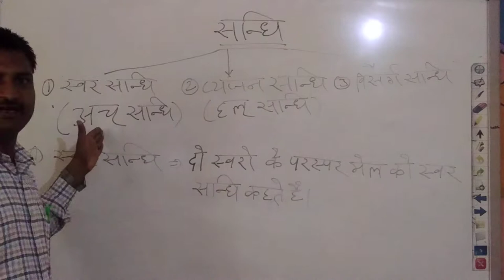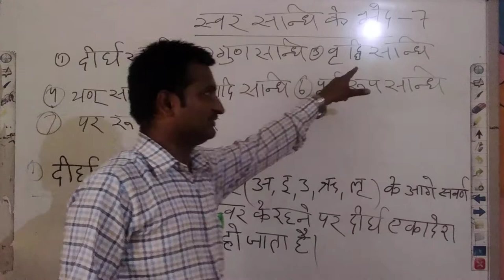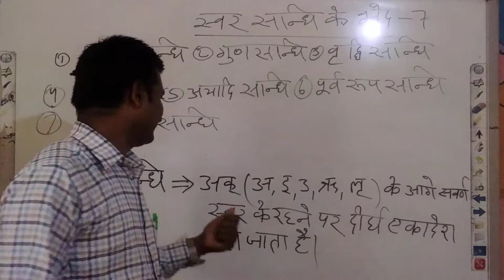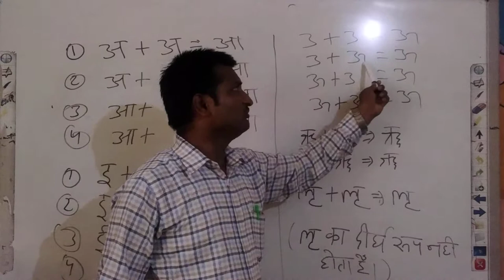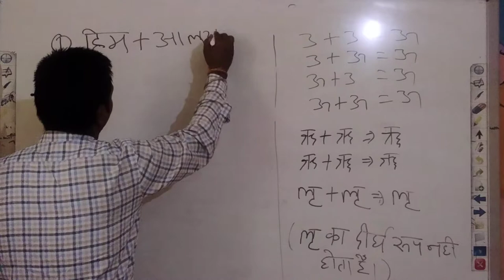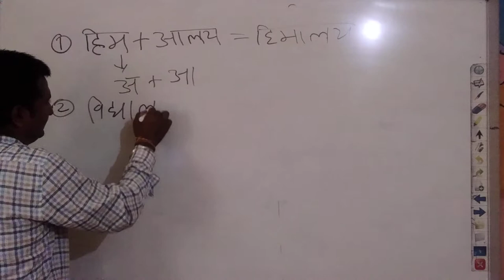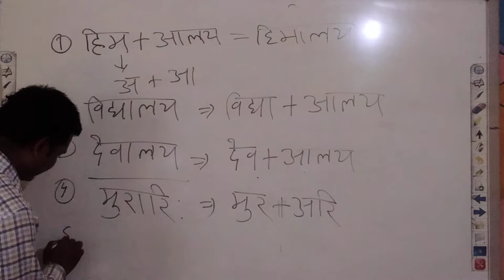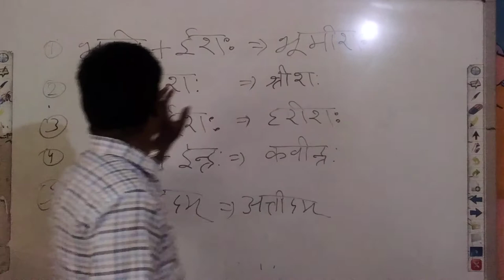Sanskrit Vyakaran | संधि = सम्+धा+कि = सम्+धा+इ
Prashant Sharma
Class 10